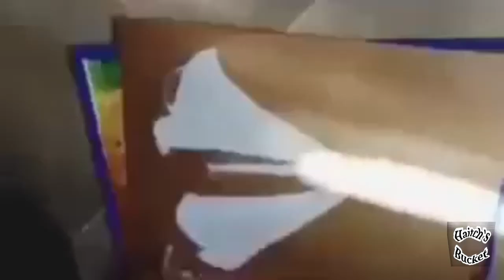How to make Fashion Illustration | Fashion Illustration Inspired by Turkish Ceramics | Huma's Bucket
humasbucket humabucket Huma's Bucket | huma's bucket | Humas bucket